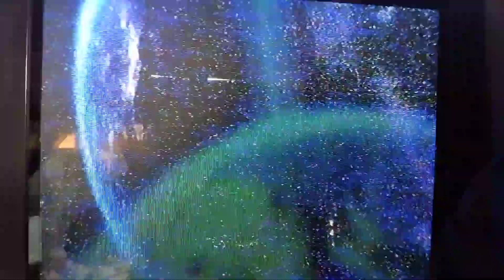Programa la cajita de los recuerdos Perú tv canal 23 uhf lima Perú 2007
Canal anteriormente conocido como canal A, austral tv 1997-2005 Perú tv (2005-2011) actualmente se llama atv sur pero solo se emite en HD en el 21.1 en canal 23 uhf lo ocupa  la tele que anteriormente estaba en el canal 15 uhf